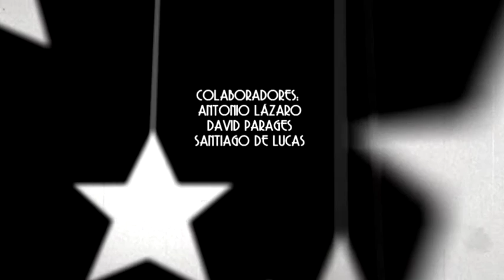2P 'SENDEROS DE GLORIA' EL CALLEJÓN DE LAS MARAVILLAS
Hitchcock vuelve a dirigir, tras el éxito de Rebeca (1940), a Joan Fontaine en este clásico del suspense que ha legado a la historia del cine alguna de sus escenas más memorables. Cary Grant la acompaña en uno de sus papeles más ambiguos. Interpretaciones magistrales y toques de genialidad en la dirección.